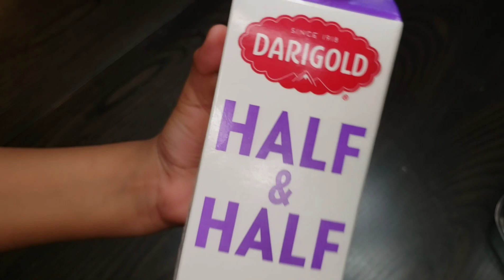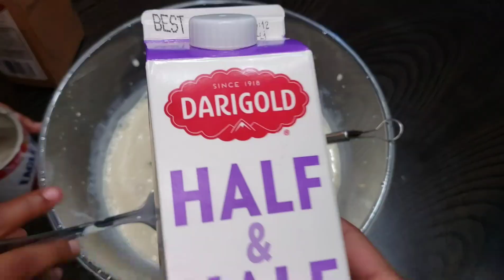Limber de crema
SALUDOS GENTE!!!
hoy les traigo la receta de Limber de crema
miiiis favoriiitos

LES AGRADEZCO EL APOYO UN MILLÓN ❤

Siganme en facebook e Instagram

Espero que les guste la receta